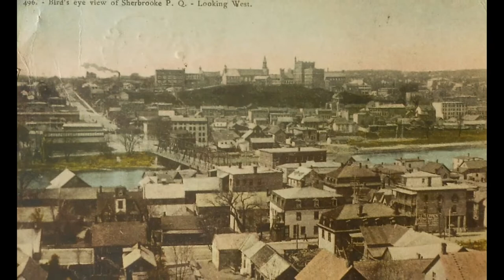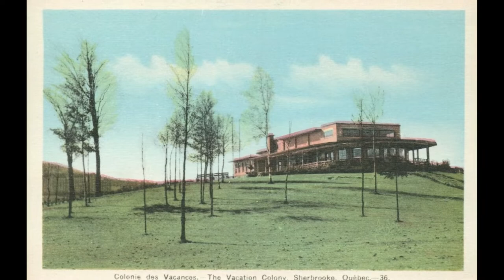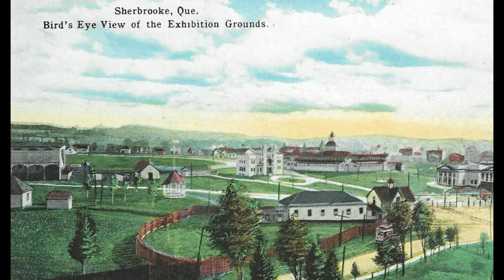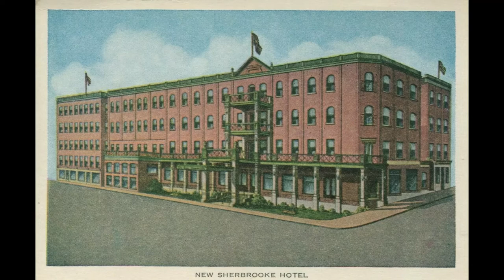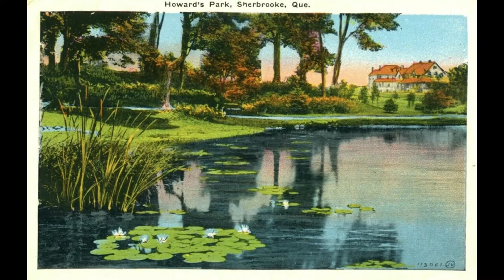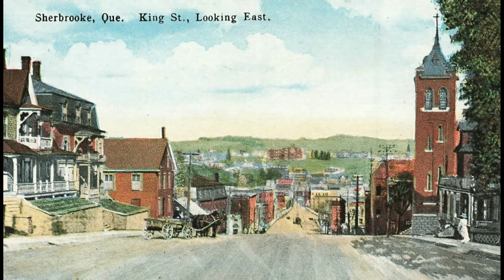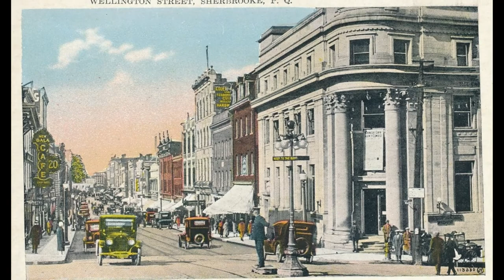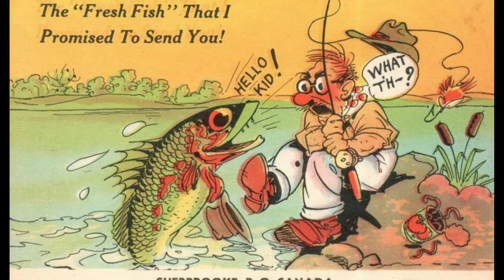100 Old Pictures of Sherbrooke Quebec Canada [ Episode # 38 ]